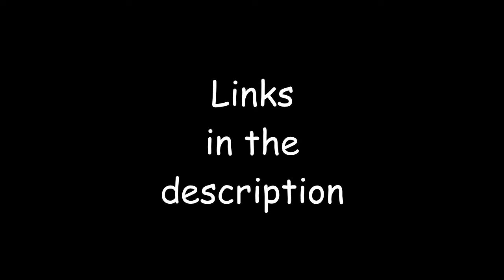HOW TO SKATEBOARD FOR NON-SKATERS